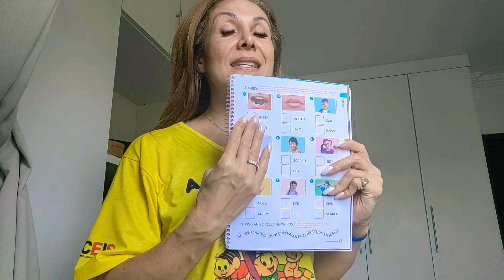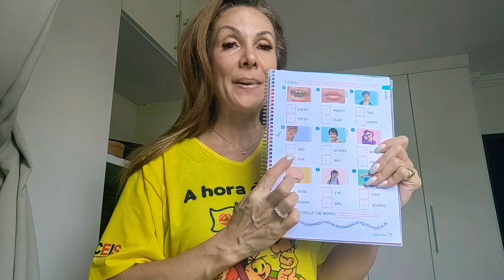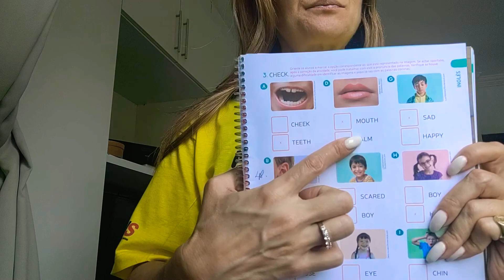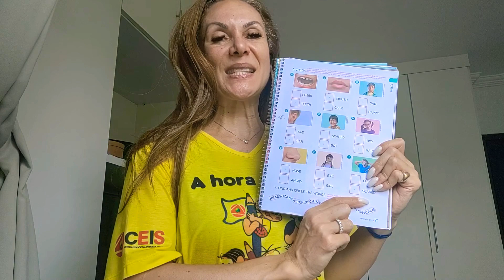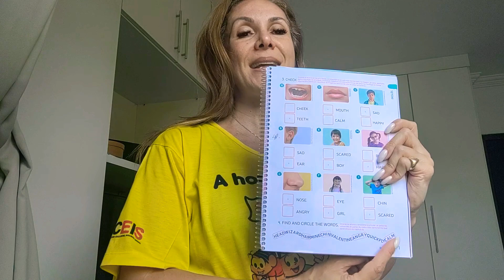Aula 48 para o 1º Ano. Cpítulo 6 I'm happy today!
Revisão Pág 71, Animais uso da frase: How many animals can you see? + vocabulary.